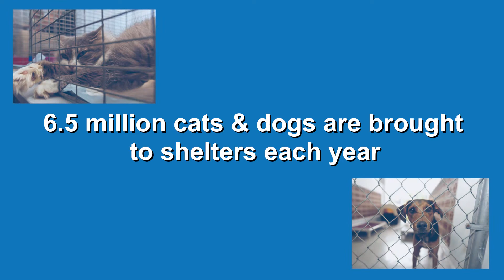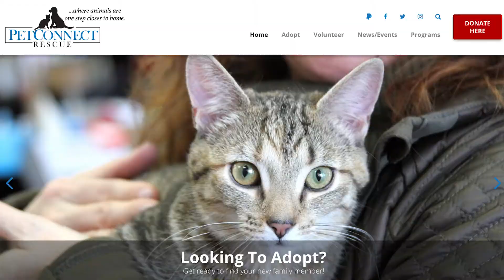PetConnect Rescue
PetConnect Rescue was founded in 2005, in the wake of Hurricane Katrina, and has evolved into a vibrant animal rescue organization. Our mission is to save the lives of abandoned dogs and cats and place them in loving and permanent homes.